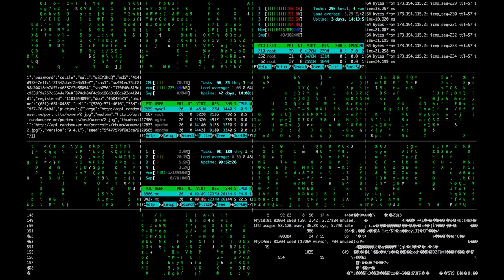Мудрость приходит, когда уходит надежда? Философия просветления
Мудрость приходит, когда уходит надежда)
По всей вероятности есть определенная связь между так называемой мудростью и памятью.
С возрастом накапливается опыт и понимание, что все проходит и меняется вне зависимости от твоих планов,  надежд,  желаний.  И если в молодости память фиксировала только "хороший" опыт ну типа "упал - встал,  все будет хорошо,  все можно исправить,  надейся и жди,  вся жизнь впереди" а также игнорирование "плохого" опыта (конечно плохое и хорошее в кавычках) - все грустное, печальное, больное стиралось и вытеснялось из памяти позитивными "преодолеем добьемся победим и достигнем"!
И мозг не замечал, что даже по достижении этого чего-то желанного спустя мгновение это достигнутое теряло всякую свою притягательность и ценность.
И вдруг появлялась новая цель, несомненно прекрасная и на этот раз еще лучше и правильнее!!!
И вера надежда любовь шептали хором, что мир будет лучше светлее добрее...  только надо постараться и еще поднапрячься.
Вот вот,  чуть чуть.  в новом году под елочкой случится чудо.  ну точно же в этом году потому что ну а как же, все ж таки год тигра водяного а значит а значит загрызем и выплывем...  ура,  мы победим)))
И конечно, есть замечательные люди и в мире есть (или будет точно)) справедливость и есть счастье - надо только искать в нужном месте
- сначала где-то вне себя,  а потом кажется что конечно же внутри себя😂😂😂😂
сначала морковка висит у тебя перед носом а потом она помещается в воображаемый внутренний мир)
И когда вопреки розовым очкам накапливается понимание определенной закономерности - тогда понимаешь что ты не падаешь и не встаешь и никогда не падал и не вставал...  что это просто кино и картинки и все что происходит оно просто происходит и мир такой какой есть а не такой какой мечтается и воображается (вот эти все идеи за которые люди убивают других людей,  идут на смерть во имя и во благо,  обманывают,  предают,  травят кого то и вешаются сами,  подкупают,  из кожи вон лезут развивая позитивное мышление и лидерские качества, чтобы можно было иметь больше и еще больше ресурсов для влияния и насаждения своего "правильного" понимания жизни и мира и общества а кто не понимает "правильно" того можно уничтожить.
Пока не станет скучно...
Понравилось видео? Показалось полезным?
СПАСИБО!
С уважением, самый культурный тренер-философ Максим Викторович.
Делюсь опытом и идеями для жизни и как ее драгоценную защитить.
Наши темы: самооборона, здоровье, боевые единоборства, осознанность, тренировки, психология уверенности, долголетие, выживание, развитие личности, омоложение, личная безопасность,  медитация, здоровый образ жизни, культура и философия свободного человека

👉 Книга-тренер "Самооборона в городских джунглях". Пошаговое руководство к действию и обретению уверенности